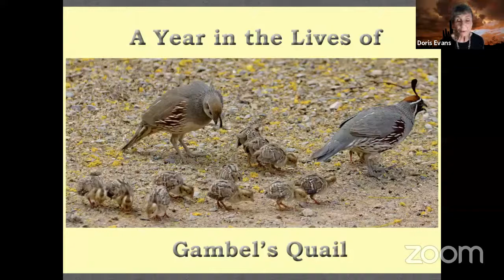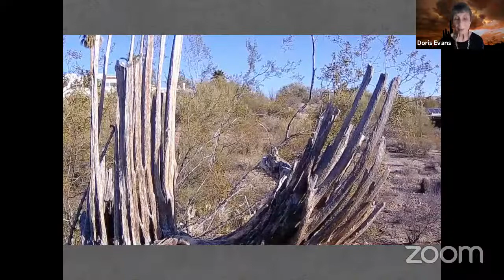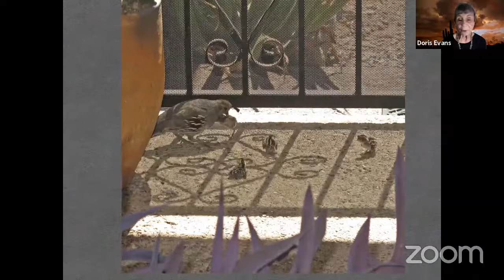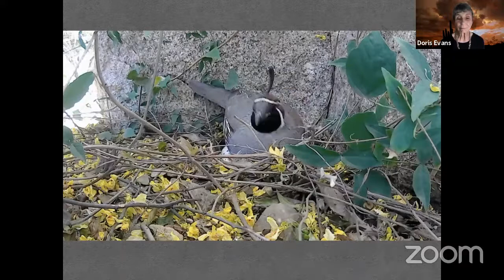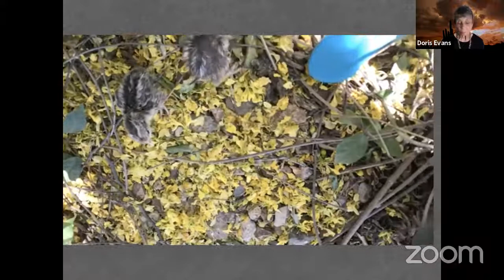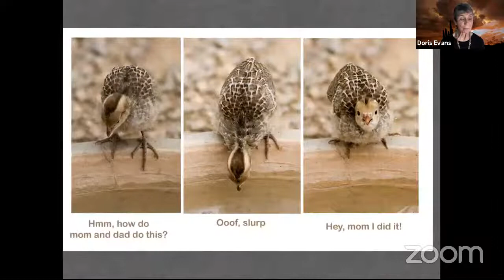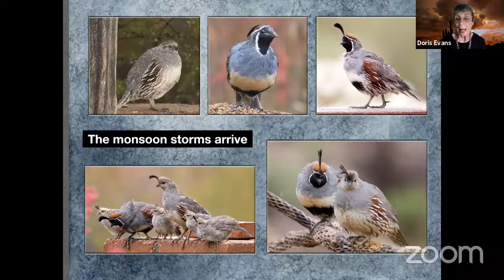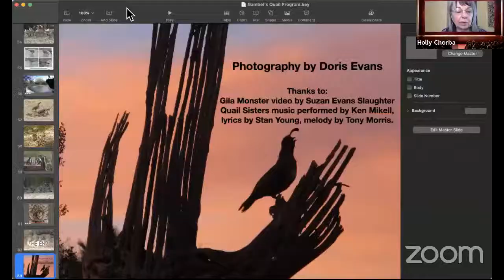A Year in the Lives of Gambel’s Quail, Doris Evans - March Speaker Series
This is the story of the Gambel’s Quail and their journey through the seasons. Watch and listen to their calls, feeding, nesting, tiny chicks hatching and growing, and other quail business as the year goes by.

Doris Evans taught elementary grades in Tucson and in a small school for park employees in Big Bend National Park, Texas. She also held environmental education positions as Curator of Education at the Arizona-Sonora Desert Museum and environmental education resource teacher in the Tucson Unified School District.

She has written a few natural history books and her photographs have appeared in numerous publications including Arizona Highways. She is retired and enjoying photography, travel, and volunteering for Pima County Parks and Recreation education department.